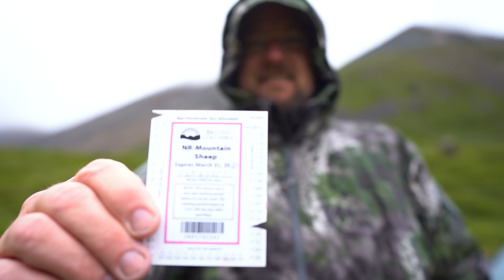Slam Ram Experience - Dan Catlin Stone Sheep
Dan Catlin Completes his "Quest for 4" with an incredible stone sheep!  Catlin, now "Grand Slammer"  has no shortage of emotions as he completes his dream of hunting all 4 North American sheep.

You are prohibited from copying, reproducing, modifying, distributing, displaying, performing or transmitting any of the contents of the Services for any purposes, and nothing otherwise stated or implied in the Services confers on you any license or right to do so.
For permission or licensing to repurpose redistribute, use any and all digital content you must have prior written permission to do so from Jason Price